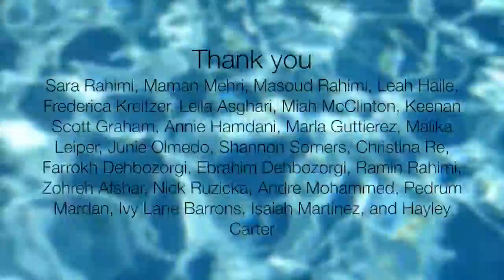Shiraz: Persian Comfort Food of my Family Table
In Shiraz the cookbook, traditional and modern family recipes tell a story of inherited love through delicious Persian comfort food. This is the video for our Kickstarter, which will launch soon!

love
shireen